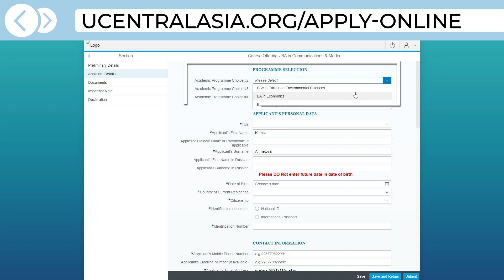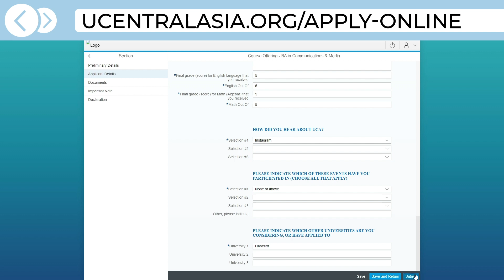How to submit the UCA Application Form?